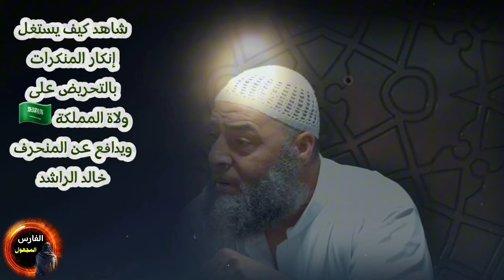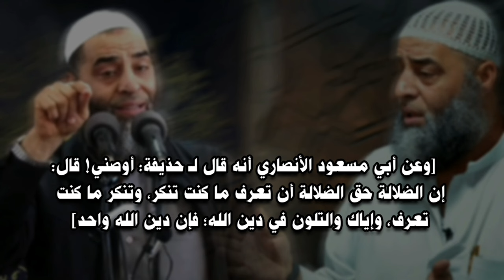يا أبا طلحة ما الذي غيرك!؟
🔷قنوات المحجة البيضاء🔷

🌷 ساهموا في نشر الروابط للاحباب والأصحاب ومحبي المنهج السلفي الحق